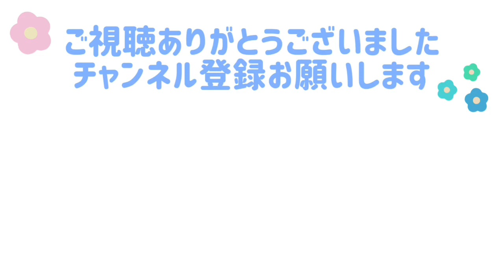可愛いおしりが丸見えな文鳥こむぎ 癒し動物 面白い動物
シナモン文鳥こむぎ（まだ不明）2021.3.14〜